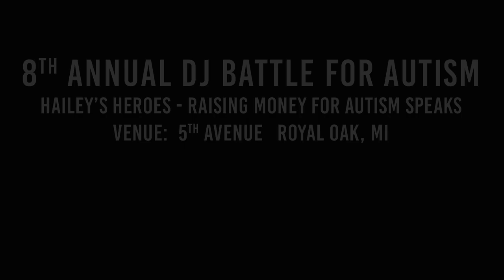DJ BATTLE for Autism 2018 Detroit ROUND #1: DJ ROW vs DJ ANDRE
DJ ROW vs DJ ANDRE excerpt from the 8th Annual DJ Battle for Autism.  Each DJ has 4 minutes to battle his opponent.

This is an annual charitable event to raise money for Hailey's Heroes and Autism Speaks.